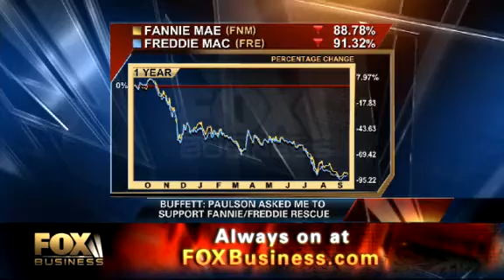Buffett on Fox talking Fannie/Freddie Pt 2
better than the cnbc interview